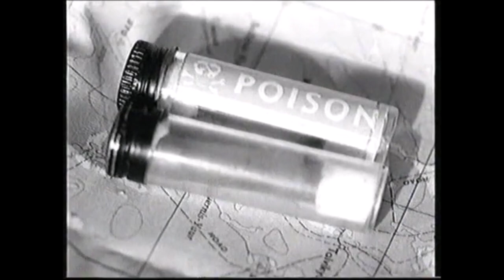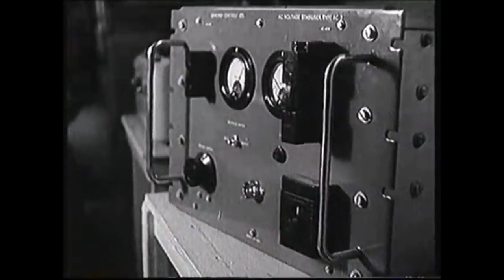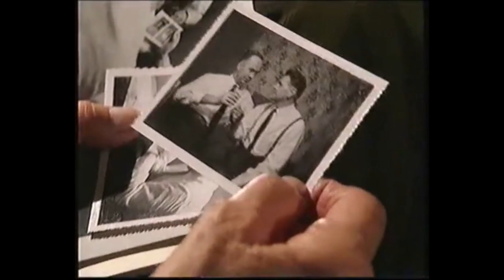Cold War Spies: Double Agents of the Iron Curtain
The most notorious spies of the Cold War.  Including Kim Philby; George Blake; Oleg Penkovsky; and Aldrich Ames.

Compiled from the CNN mini-series "The Cold War."